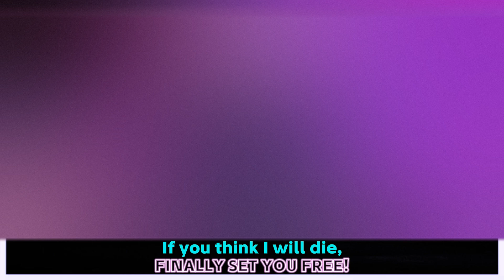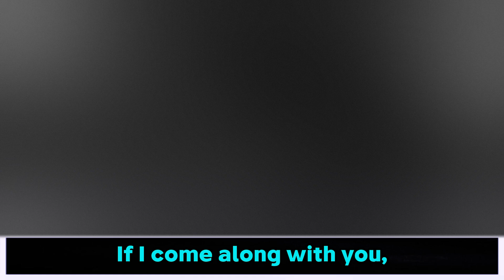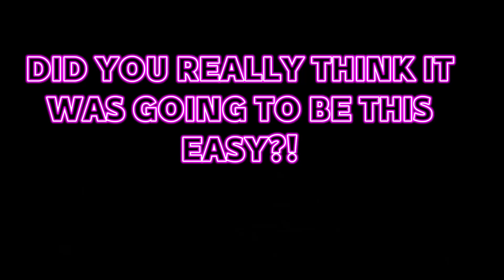EP 1: Come Along With Me WITH LYRICS | FT. @ToastedStar. | Project Pibby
I̸̛̪̯̬͍͎̱͉͎̗̗̲̺̥̜̖͔͍͇̣̣͇̳̺͉̼̩̣̟̎̄͊͗͛̅̈́̎̄͛̋̅̿͒̍̀̉̑̇̾̀̅̋̉͒͛̍̓̔̀̇̉̉̈́́̒͑̉͗͗͌̏͘͘͜͝͠͝ͅt̶̡̡̛͙̱̠̯̟͖͔͕̣̤̮̘̟͍͉͎̼͉̳͉̱̗͕̣̫̼̪̪̹̗̟̥͌̔̊̈́̎͗͛̓͒̌͛͌̈́̌͑͆̀͊̽͑̅̓̊̀̈́̈́̅̏̔́̓̍͌̒̕̚̕̕͘̚͘͜͝͝͝͠'̸̧̱̯̯̰͖̩͖̣̩̠̜͖͔̲̲́̏̊̾̀̋̀̄̈͋̏̈̌͛̇̓́́͑͐̚̚͘͝͝ͅͅś̴̨̡̡̨̡̨̛̼̻̙̳͇̘͉̲͈͓͈̫͔̣̲̤̰̫͓͎̩̫͇̖͖̀̑̀̇͑̄͛̈́̾͛̐̀̉̈͐̒̅̽̀̀͜͜ ̴̡̧̢̡̲̗͓̰̩̹̳̺̑̀̃̿̒͋̆̾͛̅̀͐́͒̐̈́͂͋̑̅͋͊̂͆̃̃̾͑̏̌̆̈́̉̈̐̏̈̅̽̋͆̒͐̎͘͝͝͠͝͠a̴̢̡̡̛͓͖͇͚̯̜̘̲͖͉̖̯̱̤̞̯̗̠̙̩͓̝͇͍̣͚̙͕͉̠͎͎̱̪̲̞͚̯͉̲̼̱̮͐̿͋͒̓̎̇̈́̍̀͊̔͌́̉̎̏ͅd̴̨̨̧̡̼͔͔̙͉̺͈̭̬̜͖͔̣̰̼̮̦̻̯̠̼̹̺̺͕̳̣̥͖͙̲͉̮̰͔͔̞̳͔̬̦̏̀͛̔̎̾̾̊̋̏̿̒͂̏͆̒͊̑̍̓́̐͌̽͗̒́̉͐̏̄̒̀̾̒́̋̒̏̊͘͜͜͝͠͝͝͝v̸̢̧̧̡̳͈̤̞͇͍̣̹͙̦̣̞̹̝̮͎͎̭̠̳̪̥̖̫̰͒̈́͑͐̾̒̊̃͐̉͐̓͑̐̚̕̚͝͝ͅȩ̷̢̡̧̡̧͈̻̙̻̟̹͇̠̩̹̣̟̻̫̥͚̺̗̯̦̤̟͖͓̼̰͖̝̰̯͖̯͔͎͍̤̩̫͍̒͐̈̔̈́̎̀̈́̓̀̾͒̀̔́̀̀͛̒͝ņ̷̧̢̛͇̝̦̻͈̥̳̩̰̣͉̯̻͓̙̝͔͎͔͇͚̙͙͖̝͖̱̤̠̩̗̘̠͉͕̰̪̠̜̙̞̿̆́̑͂̿̎̌̃̉̈́̍̑̒̐́̈́̀̀̀̇̄́̈́̽̍̈́̆͘͜͠t̸̛͓̞͖̪̦̫̜͉̳̠͇̟̣̦͔̻̲͚̭͕̦̹̼̘͂̅̀̔͊͗̊̂͛̄̐͆͆̑̆̑̋̇͐̑̂̋̆̔̊̀̀̎͛̔̀͛̂́̑̓̓̚͘͝͠͝u̷̗̼̪̝̲͙̫̠̼̟̦͎͙͂̽͌͑͒̈́̅͒̐̔̒̔̊͗̈̈́̋̈́̈̋̄͋̐́̒̋̾̑͝͠ȑ̵̢̧̠͖̼̥̙̦͕̝̯̲͖͉͖͓̭̘̬̬͇̳̝̳̻̘̪̼͍͍͎̠̟̏ͅẻ̸̤̉̽̔̀̉̕͜ ̴̢̨̡̧̛̛̭͉͕̹͈̞̱̣͖͎̲̩̯̻̘͚̰̯̱̰̫̞͎̥̗̣̬̫̜̰͊̾́̽̃̊̑̓͒̓̆̓̏̂̈́̋̒͛͐̇̑̚t̴̢̨̢̨̨̧͇̥̯̪͔̜̪̥̱̮̰̪̫̬̳͙̠̟̤̦̣̩̳̪͎̯͔͈̯̬͈͔͇̂͆̏̏̆͐͒̊̋̀̔̑̋̒̉͒͋̋̿͜͝͝ͅͅͅi̷̥͕͋̑̂͋͒̈̽̑̋̓̉̋̐͛̓́̀̈́͋͊̾̂̀͘͝͝ḿ̸̡̛̛̛͍͔͖̖̀̍̈́̃̀́͗̈́̄̈́͆̓͛͐̑̃͑̈̔͂͂̽̿̽̽͗̚̚͘̚̚̕͠͠͠ḙ̶̛̙̬̞͈̀͊̃͂̉̔̄̍̂́̾̅̊̂̉̀͐͊̑̎͛̋̽̃̾̔̇̿̉̆̔̀͠?̴̢̛̣͉̞̤͗̈́̅̾͐͊̓

VA'S:
Finn: @ToastedStar.
BF: Me

Voice effects:
Me

Art:
Me